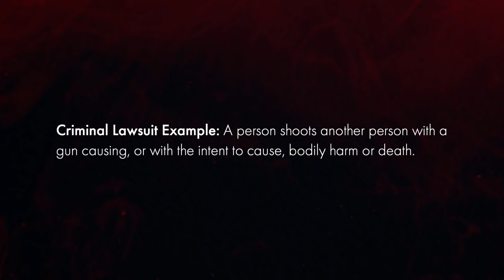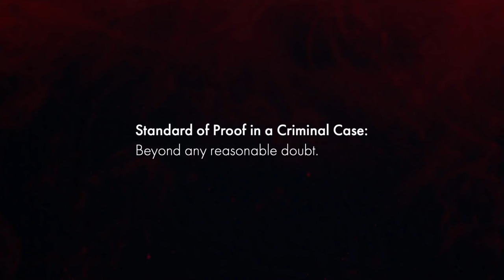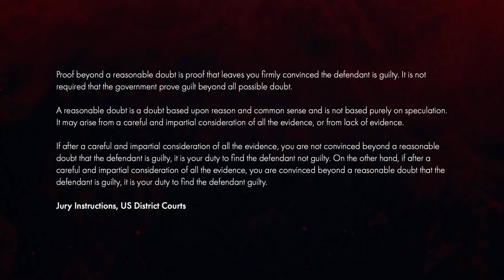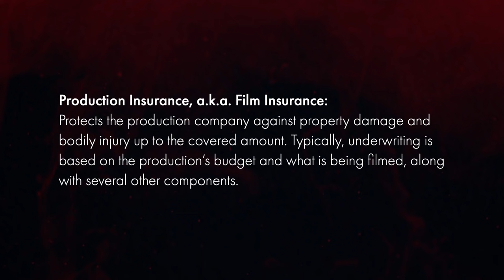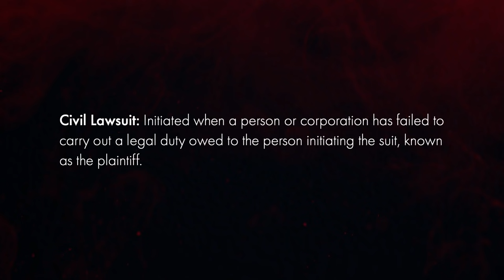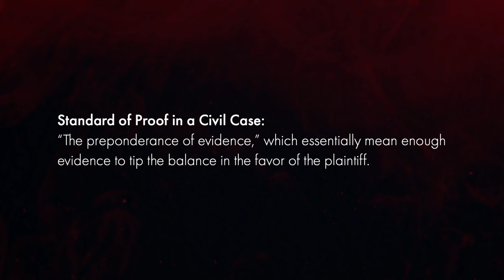Alec Baldwin Criminal Charges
Will Alec Baldwin face criminal charges for shooting and killing cinematographer Halyna Hutchins with a "prop gun" and for shooting director Joel Souza? Sheriff Adan Mendoza and District Attorney Mary Carmack-Altwies say all options are on the table. Let’s break it down and see if we can get this figured out.